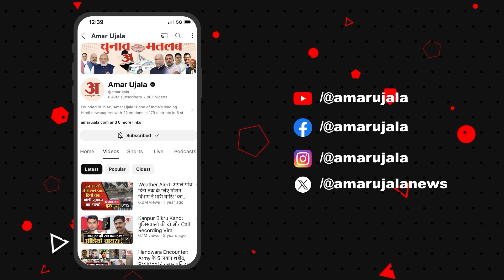Supriya Shrinet: यूपी में योगी सरकार के कांवड़ यात्रा वाले फैसले पर कांग्रेस ने निशाना साधा!